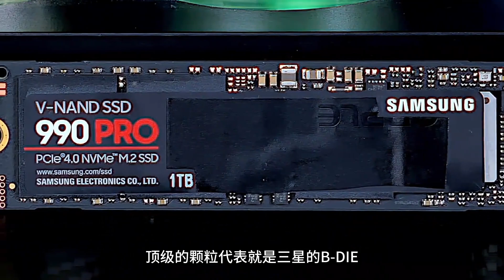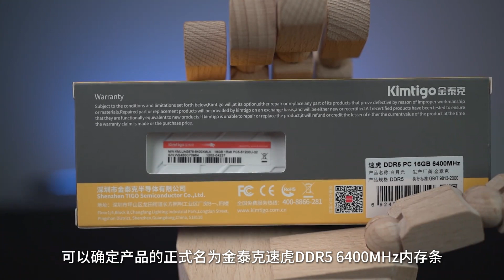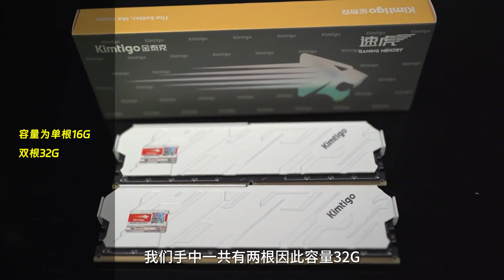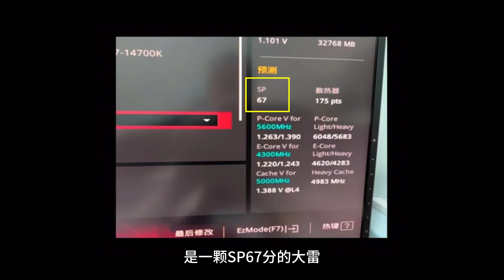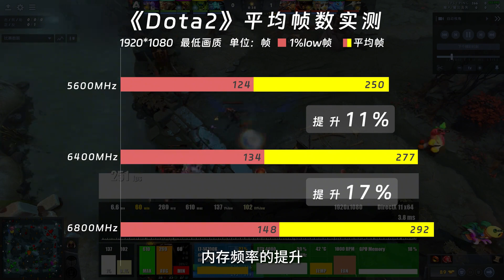海力士A Die加持，金泰克速虎DDR5 6400MHz上手体验@西瓜视频